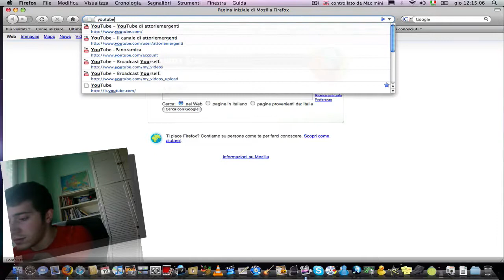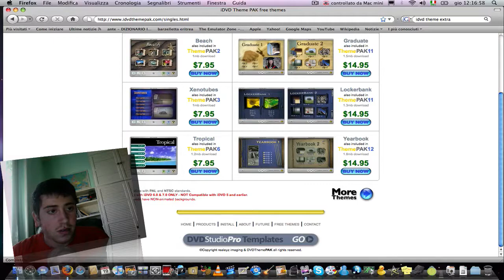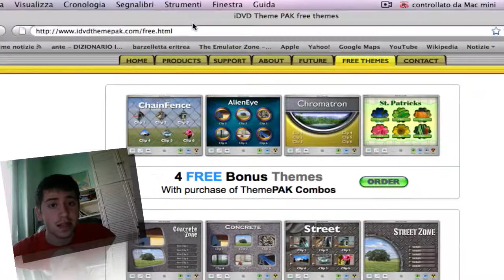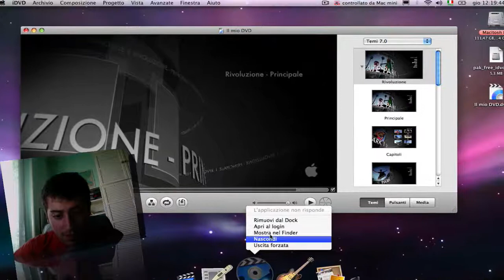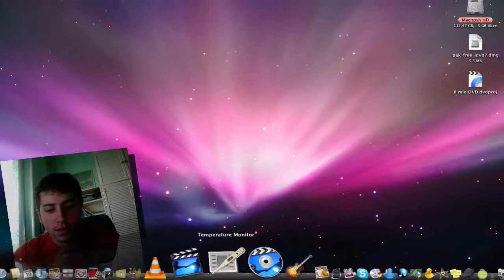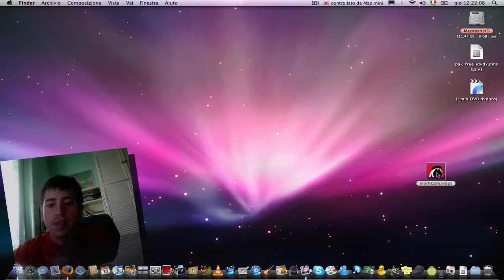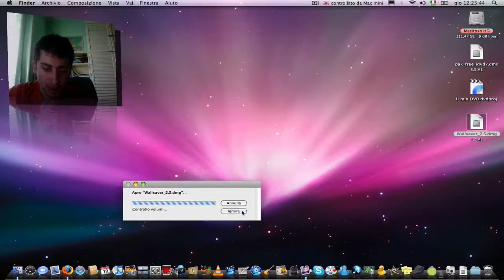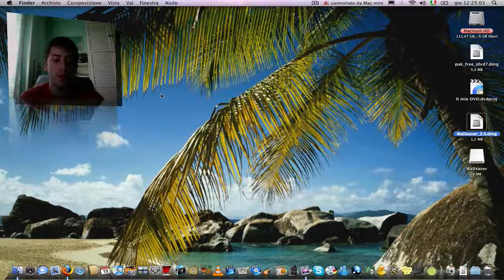Apple blog -10- tre programmi figosissimi !!! (HD)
temi extra di idvd, programma sulle cam di tutto il mondo e screen saver sullo sfondo